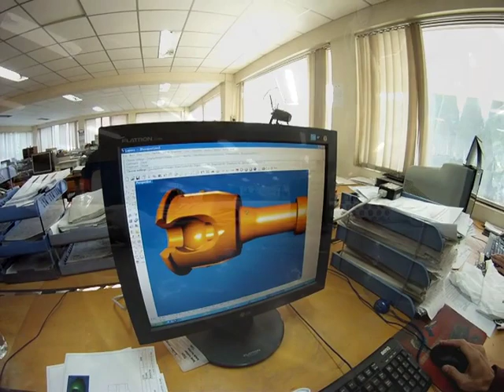EPIC kite factory.m4v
This is a short video of Dimitri Maramenides working on the EPIC kites at the factory, and enjoying his Chinese food.